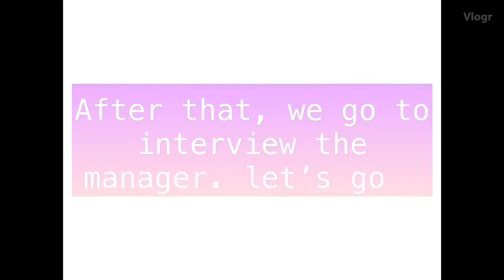Guardian industry rayong co.,ltd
Miss Pornnapat hunpan No.7 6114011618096
Miss Suphannee Saewong No.8 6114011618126
Miss Niracha Ketsa No.22 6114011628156
Miss Rungthiwa Seangngenrot No.25 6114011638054